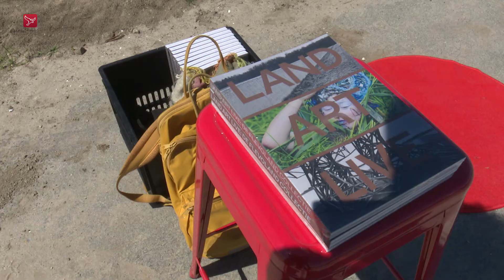Land Art Weekend trekt bezoekers naar kunst in de buitenlucht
Liefhebbers van kunst konden dit weekend in de buitenlucht hun hart ophalen tijdens het Land Art Weekend. Het weekend is als het ware het open huis van alle negen landschapskunstwerken in de provincie.

Bezoekers konden bij alle landschapskunstwerken tekst en uitleg krijgen over de achtergronden van het object, zegt Martine van Bemmel van de organisatie. "We hebben bij alle negen objecten gidsen staan die weten wat het kunstwerk is, waar het voor staat en hoe het is gemaakt. En zij kunnen bezoekers ook tips geven over welke andere kunstwerken in de smaak kunnen vallen."